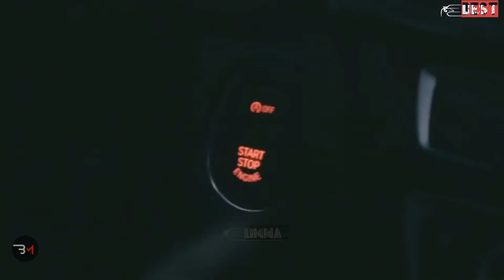Adelante (4K) Otillia. Car music. Lew Bass. Best music chanel.